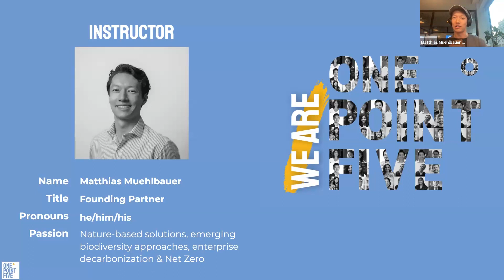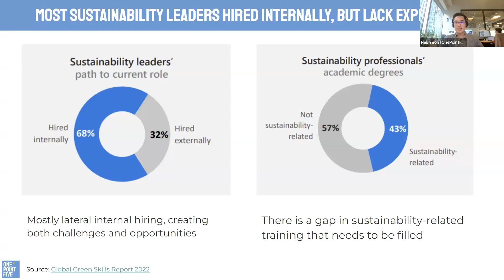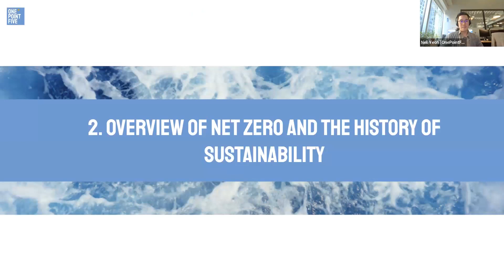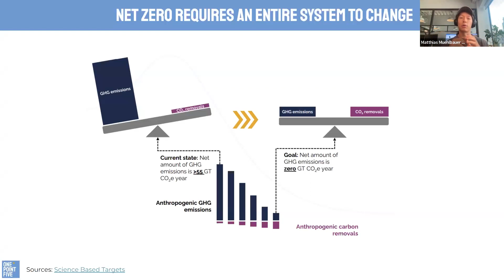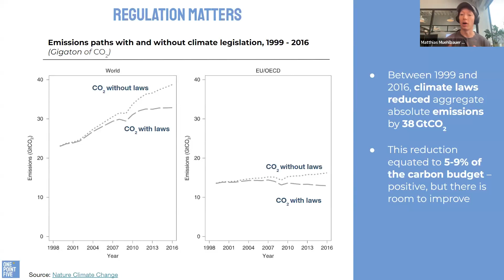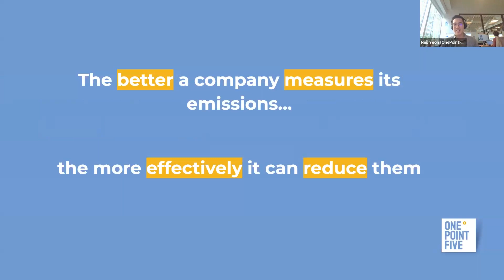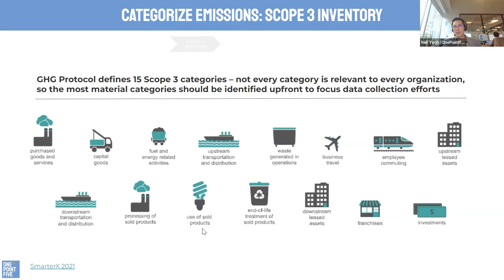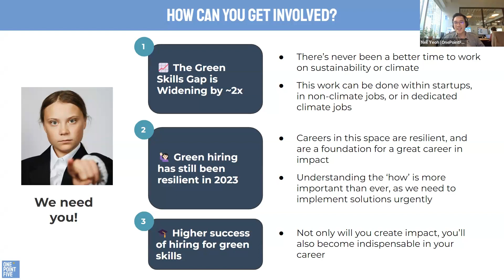MCJ and Climate People with OnePointFive: Future Proofing Your Career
Join us for an illuminating session with OnePointFive, a climate advisory & training company that help businesses grow without destroying the planet. They work with future-focused organizations to unlock sustainable growth through intentional climate solutions. OnePointFive also aims to train 100,000 professionals for 2030 through climate and sustainability upskilling programs — the very focus of this month’s session!

Structure: Building on last month's insightful corporate sustainability session with Drew Wilkinson, November's session will offer practical training, in-demand skills, and inspiring real-life examples of individuals who have successfully transformed their roles to develop a sustainability lens within their organization. It will enable current and future sustainability professionals to evaluate the sustainability strategy at their place of employment and beyond, build the toolkit they need to drive impactful net-zero strategies at work, and take the next steps to further sustainability education in current or future job(s).

Our objective for this session is for every participant to leave with a clear understanding of the actionable sustainability steps they can take in their current roles (and how to get started)!